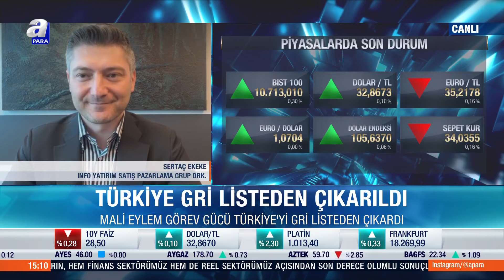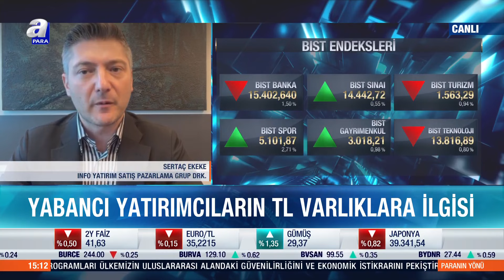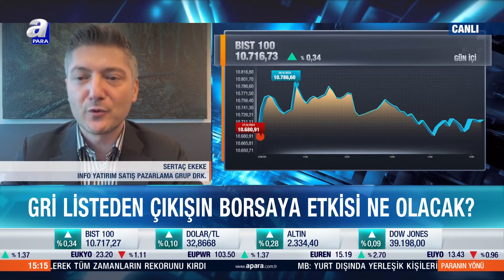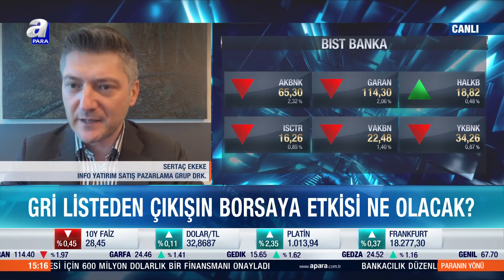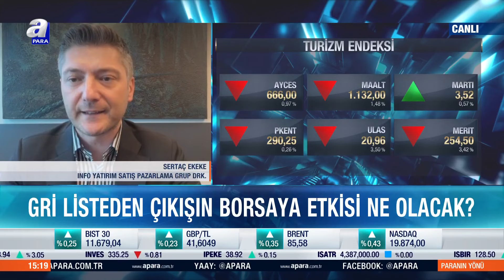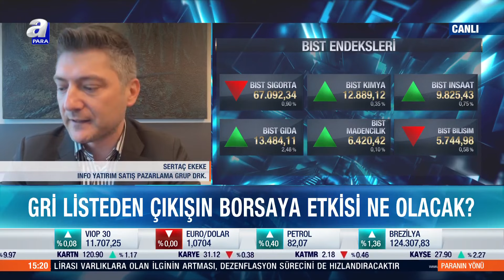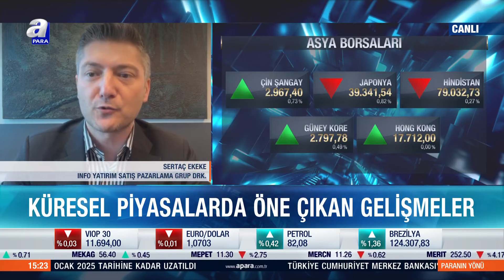Borsa İstanbul'da Ralli Başlıyacak Mı? Gri Listeden Çıkışın Borsaya Etkisi Ne Olacak? | A Para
Borsa İstanbul'da Ralli Başlıyacak Mı? Gri Listeden Çıkışın Borsaya Etkisi Ne Olacak? Sertaç Ekeke Değerlendirdi! | A Para